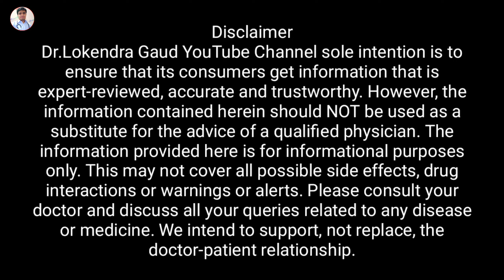कैल्शियम की कमी के लक्षण/बच्चों में ख़ून कमी के लक्षण/बच्चों को मिट्टी,चाक खाने की आदत कैसे ठीक करे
बच्चों में ख़ून कमी के लक्षण/कैल्शियम की कमी के लक्षण, बच्चों को मिट्टी,चाक खाने की आदत कैसे ठीक करे